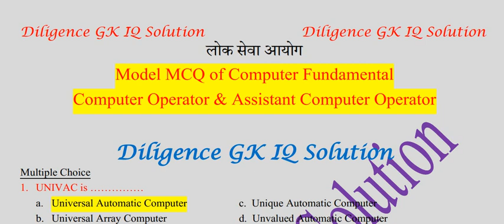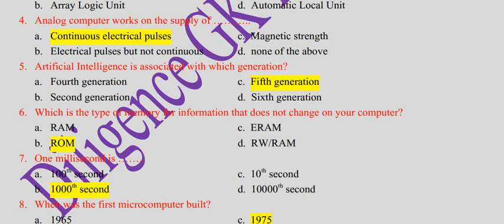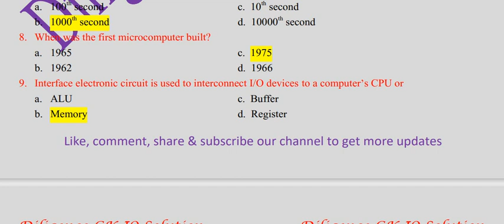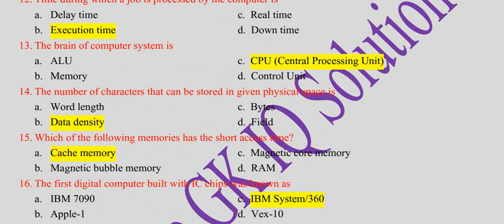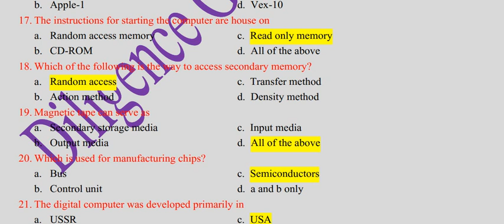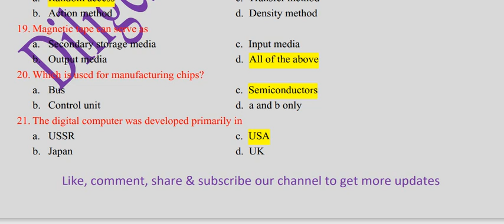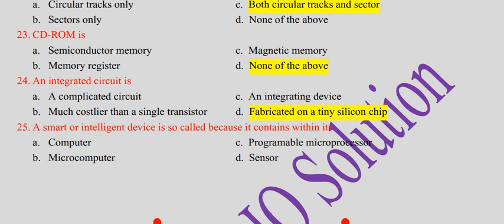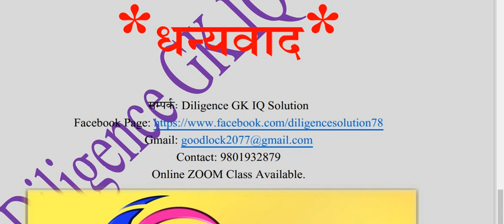MCQ Computer Fundamental set-1 Most important For Computer Operator & Ass. Computer Operator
कम्प्युटर अपरेटर तथा सहायक कम्प्युटर अपरेटरको लागी अत्यन्तै उपयोगि फन्डामेन्टलको मोडेल Questions